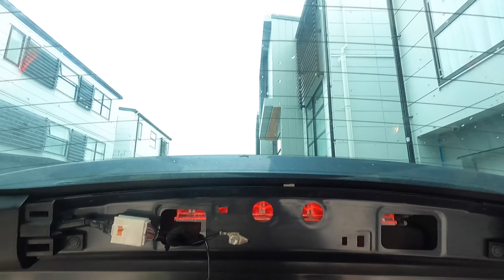How to install 70mai A800 4k dual dash cam ( Tagalog Version )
Dito ko binili ang dashcam na to